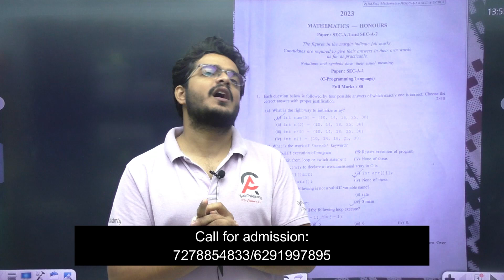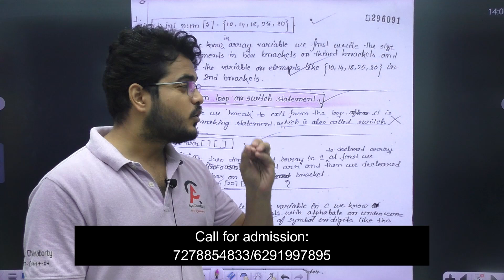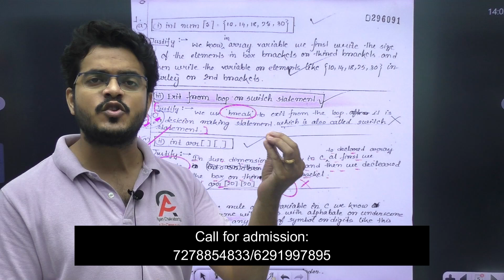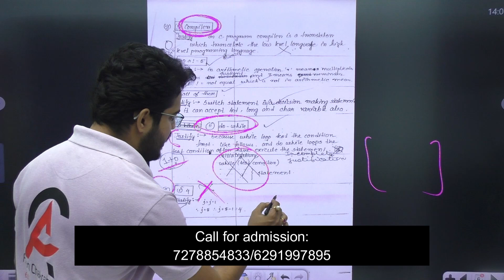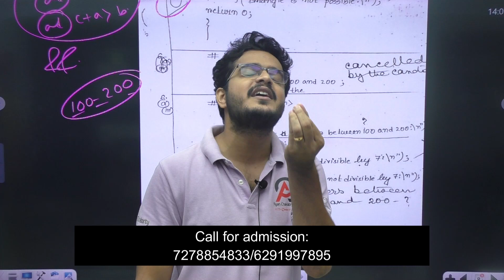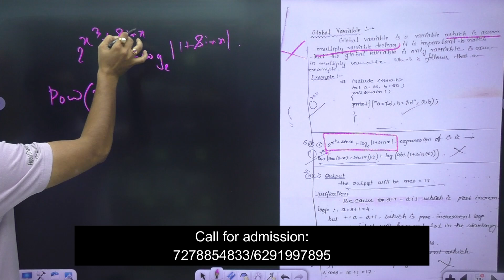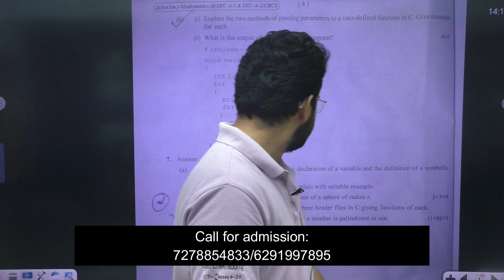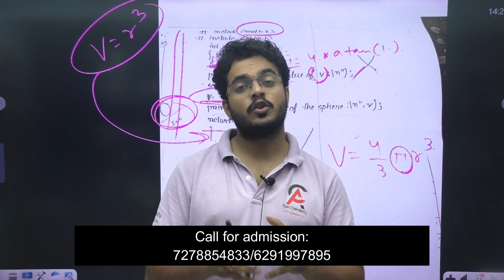UNIVERSITY তে কিভাবে পরীক্ষার খাতা চেক করা হয়? With LIVE DEMO//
🔍 How Universities Check FSI Copy - Live Demonstration by Ayan Chakraborty 🔍

In this video, Ayan Chakraborty gives a live demonstration of how universities verify FSI (Full Similarity Index) in academic papers. Learn how plagiarism detection software is used, how universities analyze your submissions, and what you can do to avoid common pitfalls.

If you're a student worried about plagiarism or simply curious about how the FSI checking process works, this video will give you a clear understanding.